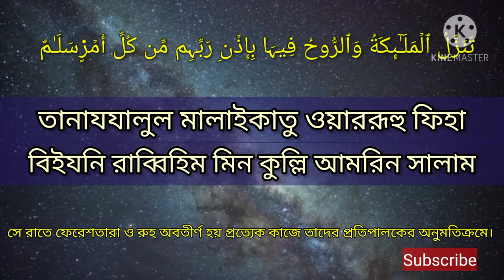সূরা কদর || surah kodor bangla || সুরা কদর বাংলা উচ্চারন সহ || surah kodor bangla translation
পরম করুণাময় অতি দয়ালু আল্লাহর নামে শুরু করছি।

১. إِنَّآ أَنزَلۡنَـٰهُ فِى لَيۡلَةِ ٱلۡقَدۡرِ

ইন্না আনযালনাহু ফী লাইলাতিল কাদরি,

নিশ্চয়ই আমি তা (কোরআন) অবতীর্ণ করেছি কদরের রাতে

২. وَمَآ أَدۡرَٮٰكَ مَا لَيۡلَةُ ٱلۡقَدۡرِ

ওয়ামা আদরাকা মা লাইলাতুল কাদরি,

আর কদরের রাত সম্বন্ধে তুমি কি জানো?

৩. لَيۡلَةُ ٱلۡقَدۡرِ خَيۡرٌ۬ مِّنۡ أَلۡفِ شَہۡرٍ۬

লাইলাতুল কাদরি খাইরুম মিন আলফি শাহর,

কদরের রাত হাজার মাস অপেক্ষা শ্রেষ্ঠ।

৪. تَنَزَّلُ ٱلۡمَلَـٰٓٮِٕكَةُ وَٱلرُّوحُ فِيہَا بِإِذۡنِ رَبِّہِم مِّن كُلِّ أَمۡرٍ۬

তানাযযালুল মালাইকাতু ওয়াররূহ, ফিহা বিইযনি রাব্বিহিম মিন কুল্লি আমরিন,

সে রাতে ফেরেশতারা ও রুহ অবতীর্ণ হয় প্রত্যেক কাজে তাদের প্রতিপালকের অনুমতিক্রমে।

৫. سَلَـٰمٌ هِىَ حَتَّىٰ مَطۡلَعِ ٱلۡفَجۡرِ

সালামুন হিয়া হাত্তা মাতলাইল ফাজর।

শান্তিই শান্তি, বিরাজ করে উষার আবির্ভাব পর্যন্ত।

Recited by : Saad Al Qureshi

dua shikkha bangla,surah sikhun  surah sikun,
sura shikkha bangla, surah shikkha, surah shikha, surah shikhun, surah shikha bangla,
dua surah, dua shikha..
 bangla dua munajat, bipode porle je dua porte hoy...

সুরা, মোনাজাত,মোনাজাতের দোয়া, namajer porer dua, namazer porer dua, দোয়া কবুল হওয়ার দোয়া, দোয়া কবুল হওয়ার আমল,
কোরানের শ্রেষ্ঠ দোয়া সমূহ, সুরা হাশরের শেষ ৩ আয়াত

 may Allah reward you with Goodness, Ameen.